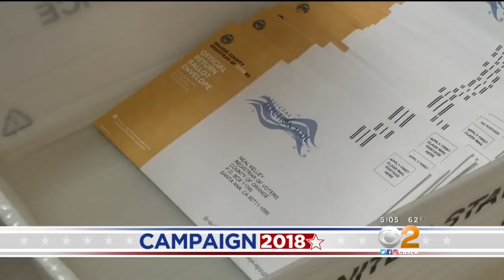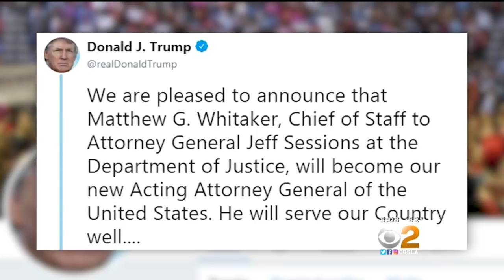CBS2 News at 5:00 p.m. (November 7)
The FBI raids L.A. city councilman Jose Huizar's home and office, and Democrats flip at least two local House seats previously held by Republicans.